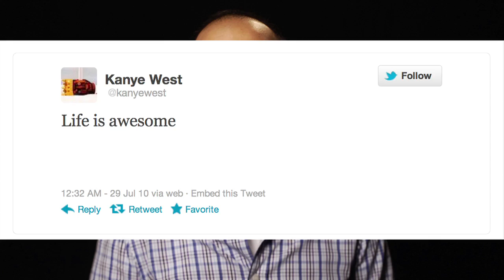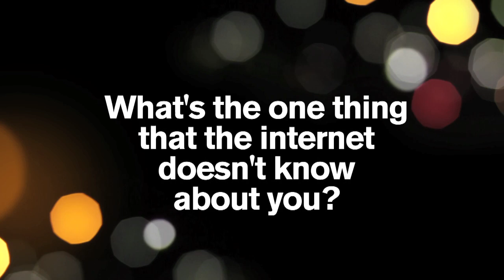SURFING WITH ... Neil Pasricha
The creator of the Book of Awesome and self-confessed "internet junkie" tells George about his favourite diversions on the world wide web.